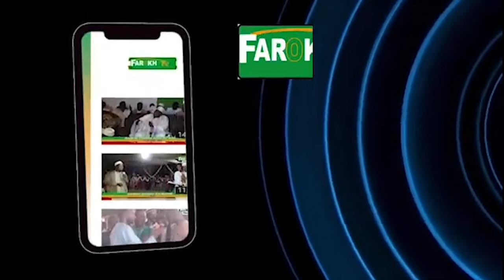SERIGNE BASSIROU NDAO WAXTANE BOU AM SOLO KAY